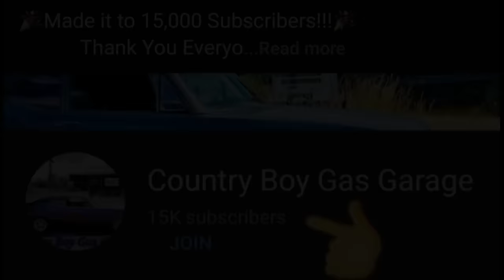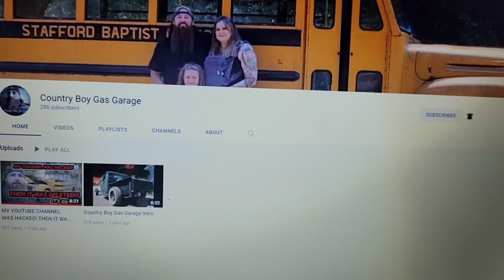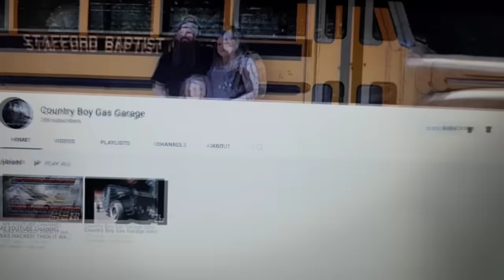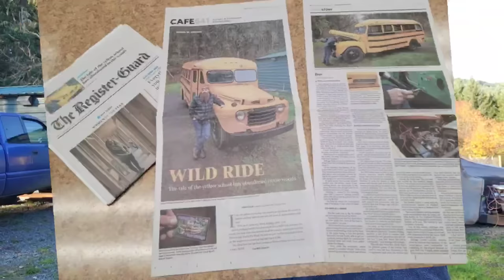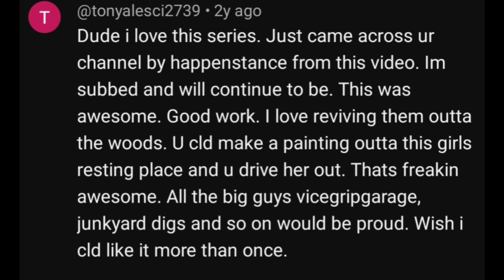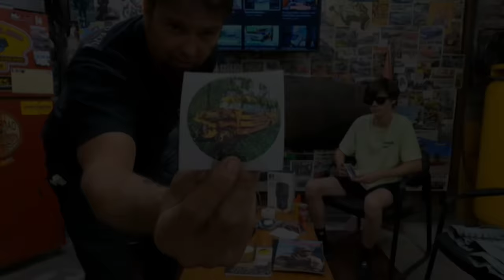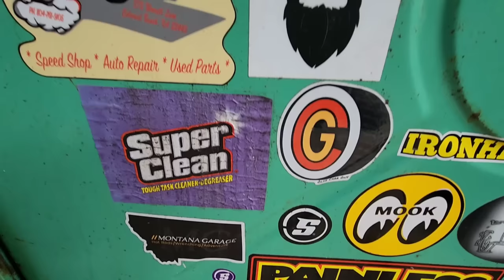How My YouTube Channel Quickly Blew Up!...But Then Died? What Other Youtube Channels Have To Say!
Let's talk about how my YouTube channel quickly blew up, …but the died? I talk about how I quickly gained subscribers and got monetized. Then how my 9th bus video hit 1.4 Million Views!
Let's hear what some other YouTube channels have to say about it! I owe all of you a huge thanks and very I'm happy To share this whole experience with you!

Huge Thanks to these Great Channels
That are Featured in This Video!

Lowell, Oregon
97452